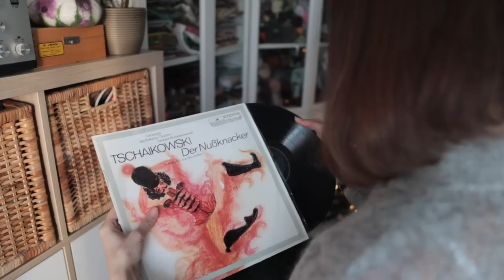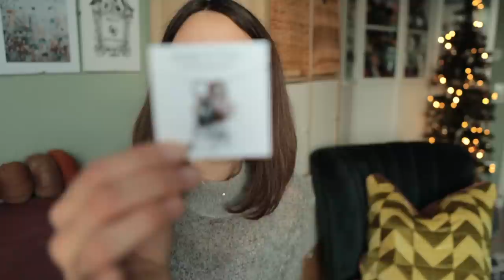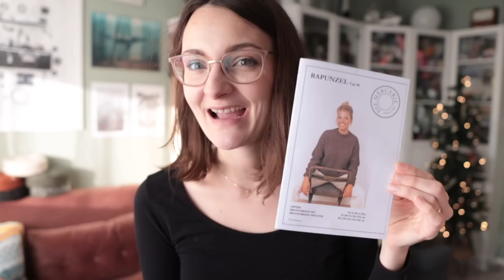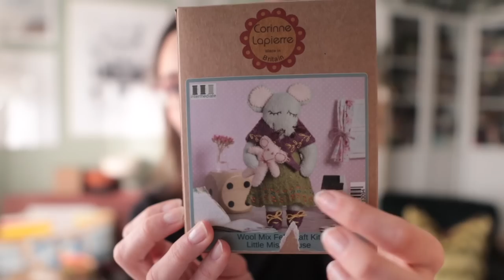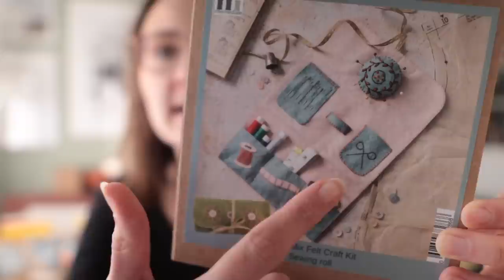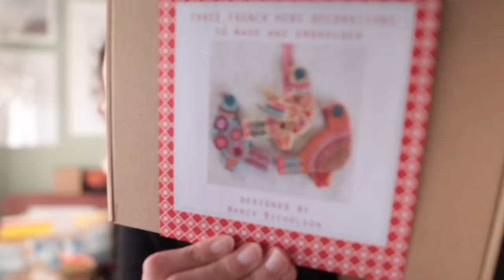Vlogmas 2022 I Nussknacker & Mercerie I Sarah van Draad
In diesem Video nehme ich euch mit nach München in  @DieMercerieMuenchen und zeige euch meine Eindrücke von dort und was ich mit nachhause genommen habe.
Gute Unterhaltung

Alle Produkte/ Dienstleistungen sind von mir selbst gekauft.

Musik
Artlist